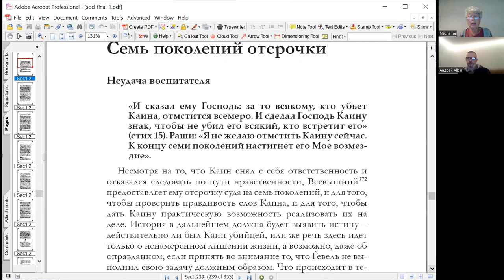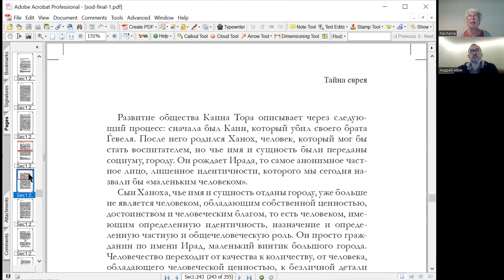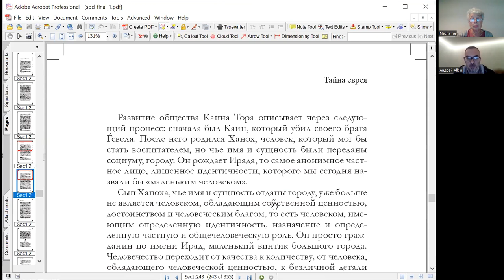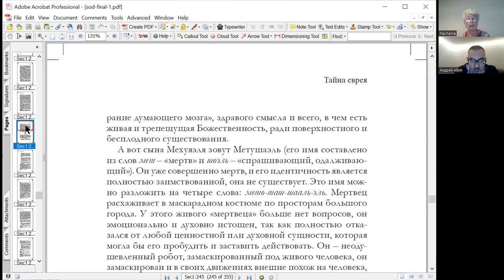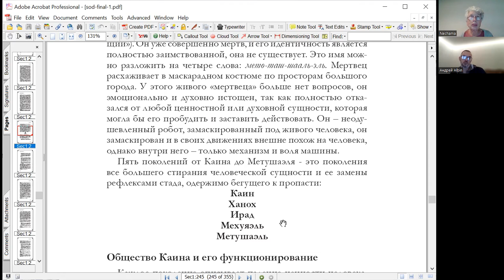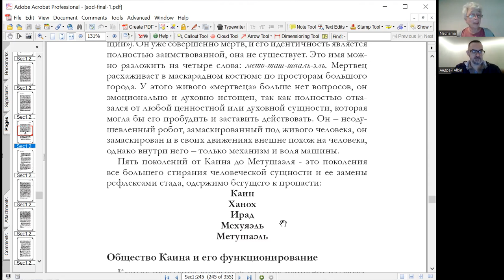"Потомки Каина", курс «Тайна еврея, рав Иеѓуда Леон Ашкенази (Маниту)», Нехама Симанович